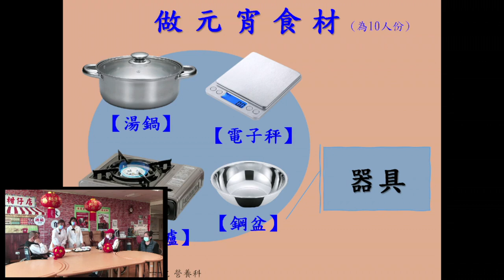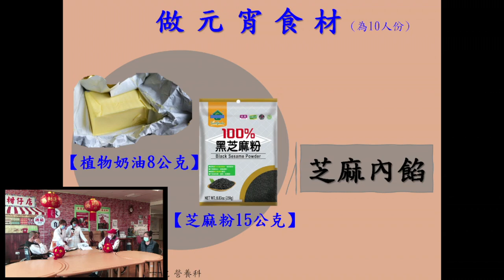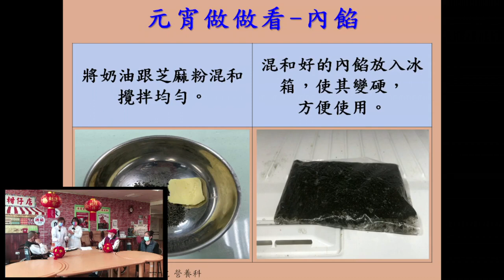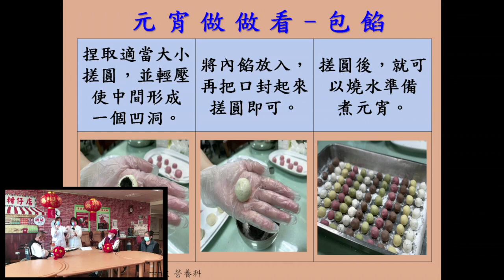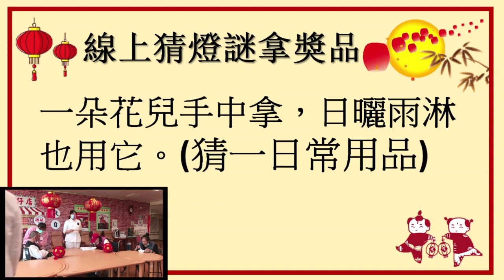1110214臺中榮總埔里分院-健康創意豆腐湯圓